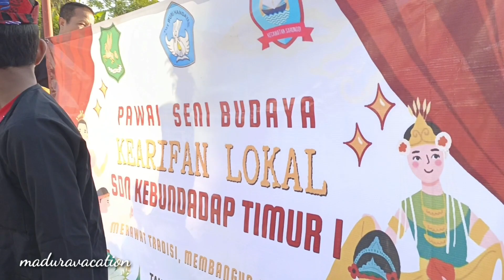Pawai Karnaval SDN Kedatimsa 2024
pawai karnaval SDN kebundadap timur satu kecamatan saronggi kabupaten sumenep 2024
pawai karnaval ini merupakan acara rutin tahunan yg dikasanakan sekolah, ada drumband yg merupakan siswa dan siswi sdn kedatim, pawai kelas 6, musik saronen yg sebagiam mereka adalah para guru di SDN kebundadap timur